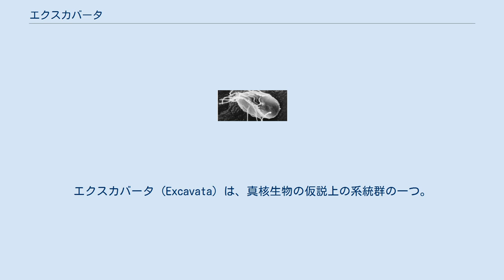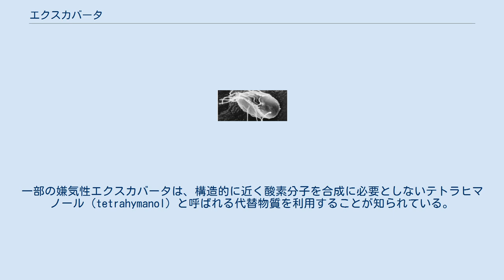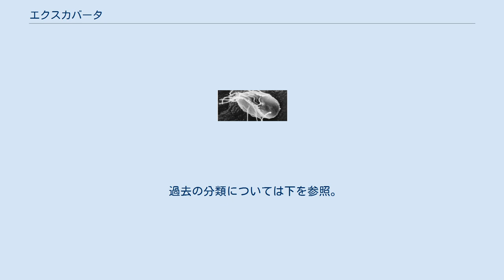エクスカバータ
エクスカバータ (Excavata) は、真核生物の仮説上の系統群の一つ。
1999年にその存在が示唆され、2002年に正式に提案された。
しかしその後の研究では単系統性は支持されず、2021年現在、メタモナダ、ディスコバ、マラウィモナス類の3つの系統群に解体されている。
自由生活性のものから、共生性、寄生性のものも存在する。
例えばヒトに寄生するジアルジアやトリコモナスはエクスカバータに含まれる。
 大部分のエクスカバータは単細胞の鞭毛虫で、従属栄養性である。
ただしユーグレノゾアの一部は葉緑体を持ち光合成を行う（→ユーグレナ藻）。
エクスカバータの多くは通常、2、4、ないしそれ以上の鞭毛を持ち、細胞口前方が微小管で裏打ちされているという独特の微細構造で特徴づけられる。
しかしこれらの特徴を2次的に喪失した種も存在する。
アクラシス科のみが一時的に多細胞性を示す。
 エクスカバータの一部のものは、典型的なミトコンドリアを欠いており、「無ミトコンドリア」とも言われるが、そうした種でも多くはミトコンドリアに由来する器官を持つ（ハイドロジェノソームやマイトソームなど）。
ミトコンドリアを持つ種では、クリステの形状はチューブ状か、ディスク状（→盤状クリステ類）、または層状である。
 エクスカバータはいくつかの嫌気性グループ（メタモナダなど）を含む。
これら嫌気性生物の細胞膜は好気性の真核生物に比べると不明点が多い。
例えば、好気性の真核生物はステロールとよばれる化学物質を普遍的にもっている。
ステロールは細胞膜の流動性などを調節し、真核細胞の機能維持に必須の役割を担っている。
しかし、ステロールの生合成には酸素分子が必要となるため、嫌気性の真核生物はステロールを自身で合成することができない。
一部の嫌気性エクスカバータは、構造的に近く酸素分子を合成に必要としないテトラヒマノール（tetrahymanol）と呼ばれる代替物質を利用することが知られている。
しかし、テトラヒマノールを含め類似の化学物質（トリテルペノイド）が一切見つかっていない種も存在する（Kipferlia bialataなど）。
そのため、これらの嫌気性エクスカバータがどのように細胞膜の働きを調整しているのか、はっきりと分かっていない。
 エクスカベート類は、しばしば最も原始的な真核生物だと考えられ、他の真核生物に対して側系統的とされることもある。
しかしこうした位置付けは、他の無ミトコンドリア生物について見られるのと同様の長枝誘引による見かけ上のものである可能性があり、エクスカベート類が後生的な位置に現れる系統解析もある。
アンキロモナス類 (Ancyromonadida) がマラウィモナス類と近縁の可能性があるが、確定していない。
 上述の通り、メタモナダ、ディスコバ、マラウィモナス類に現在のところ解体されている。
 過去の分類については下を参照。
 Adl et al. (2012)より。